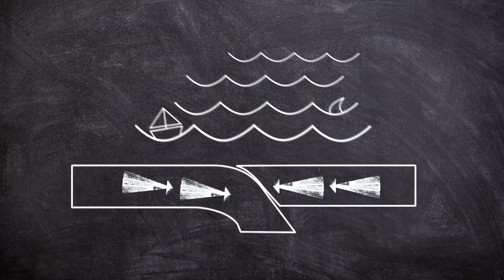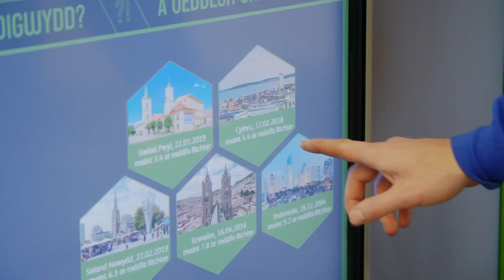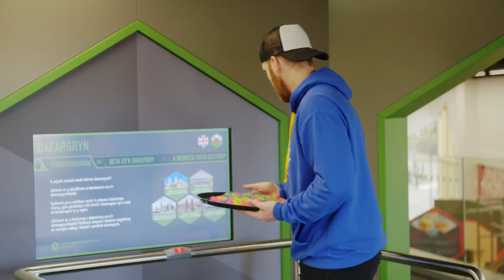Peiriant Daeargrynfeydd Techniquest | Earthquake machine experiment! | Boom!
Allet ti oroesi sefyll ar y peiriant daeargryn yma?

Could you handle standing on this earthquake machine?